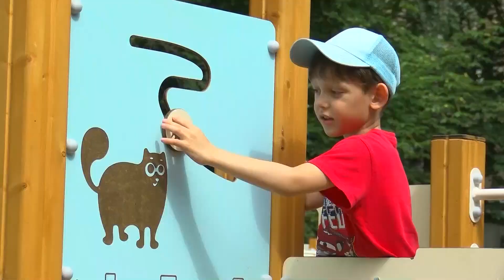Комфортнее и эстетичнее. Подмосковье - в лидерах по качеству городской среды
Подмосковье – регион удобный для жизни. Подмосковье 4-й год подряд входит в тройку лидеров по качеству городской среды. Об этом в своём телеграм-канале рассказал глава округа Максим Красноцветов.